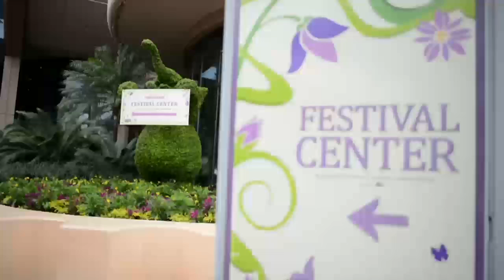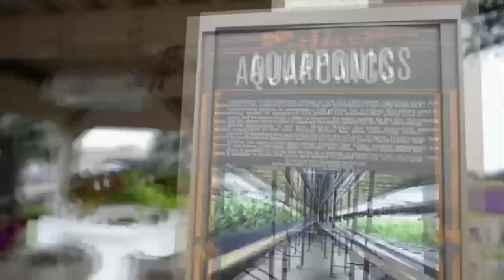DIS Unplugged - Flower & Garden Festival 2014 - 03/11/14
In this episode we'll tell you all about the 2014 Epcot International Flower & Garden Festival. All this and more in this week's edition of The DIS Unplugged!